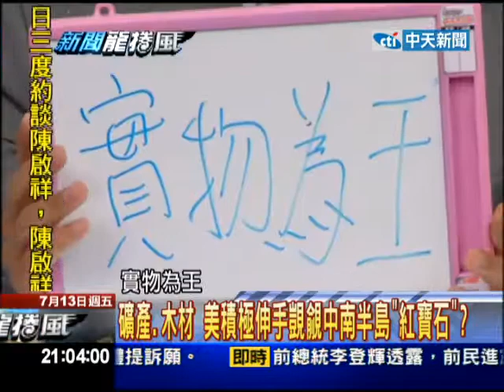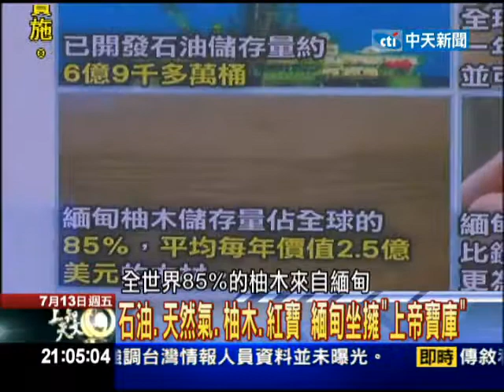2012.07.13新聞龍捲風 相隔60年 可口可樂重返緬甸 美國重返亞洲？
在今年6月14號之前，全世界有三個國家買不到可口可樂──北韓、古巴和緬甸，不過可口可樂在今年夏天重返了緬甸，這究竟代表了什麼意義？